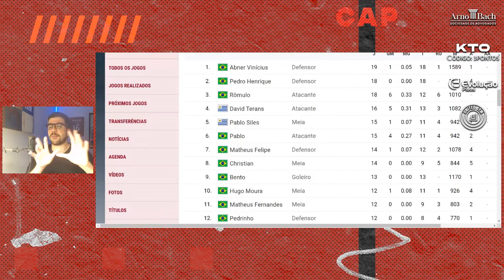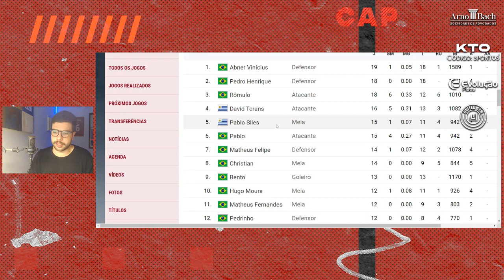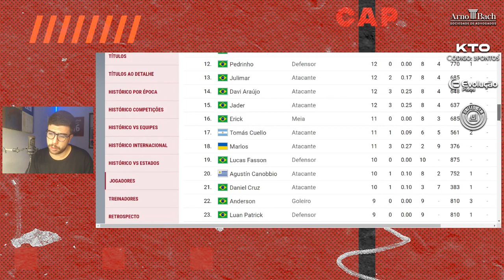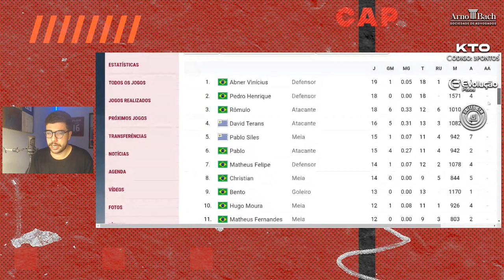OS JOGADORES QUE MAIS ATUARAM PELO ATHLETICO EM 2022!